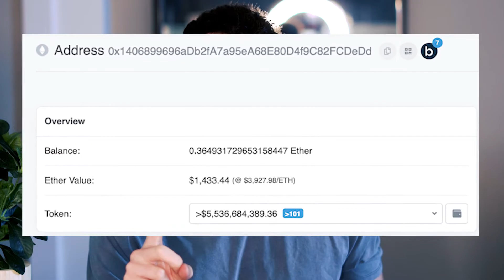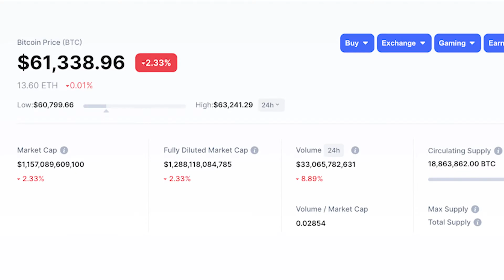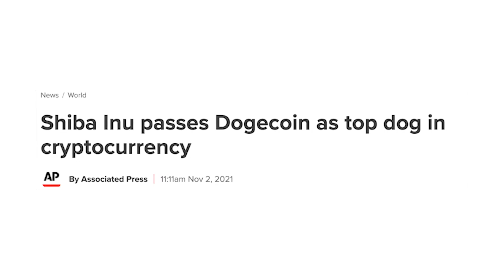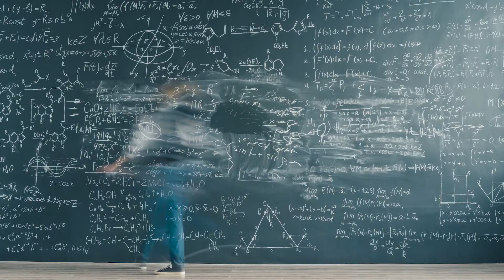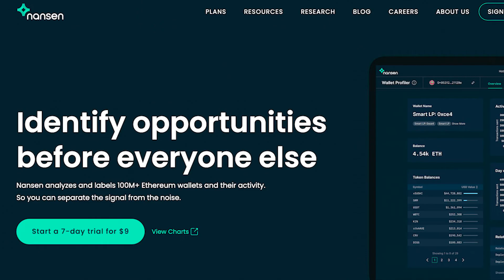How To Become A Millionaire Off The Next 100x Meme Coin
With the rise of Shiba and Doge there is a mad hunt for the next coin that can help YOU turn $8,000 into $5.7 Billion. Is it Catecoin, is it dogelon, what about Australia Safe Shepard Coin?

There are so many opportunities in Crypto to make money, it seems like everyone is becoming millionaires. This creates a lot of FOMO, but most people don't even know where to start. A big misunderstanding that I see happen a-lot is the misjudgment of coins that will '100x' when their market cap is HUGE. Shiba Inu to 1cent is the most recent absolutely crazy statement! We dive into why.